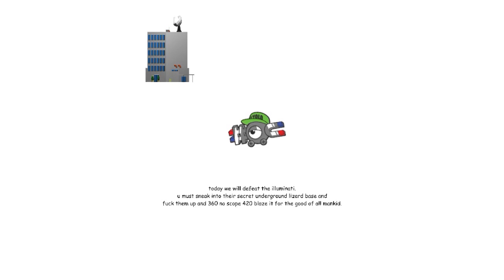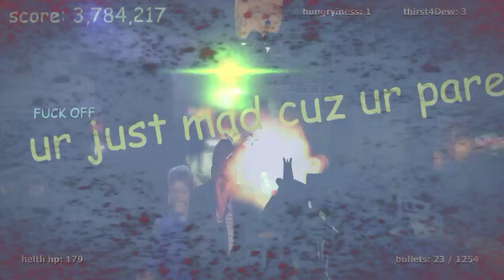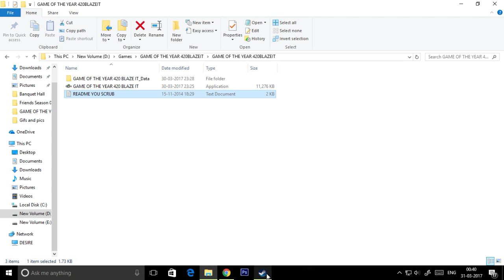Game of the Year 420 Blaze It